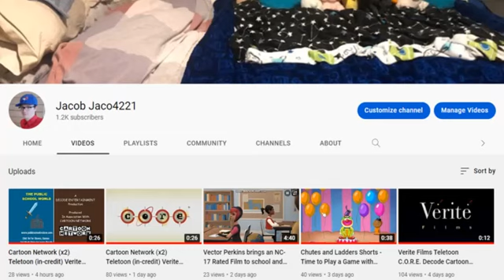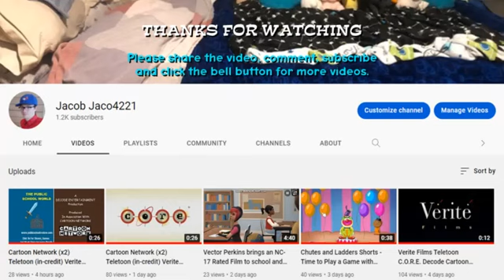Vector Perkins forces me to cancel my YouTube Channel and slaps me/grounded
Inspired by: @mr.muppetfan, @JanuTheVideoMaker2005, and @Catboy-sp8bz